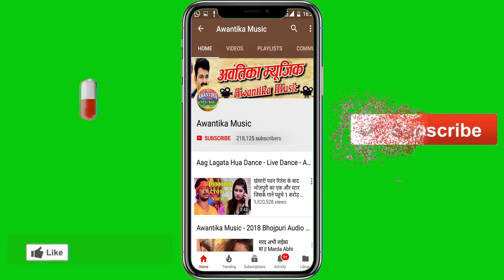इस लगन में DJ और आर्केस्ट्रा वाले इस गाना को खुब बजा रहे है # धर बलमुवा कोरा में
Album  :-  Dhar Balmuwa Kora Me
Singer :- Sanjay Giri
Writer  :- Dharmendra Bhatt
Choreographer: - Amit Kasyap